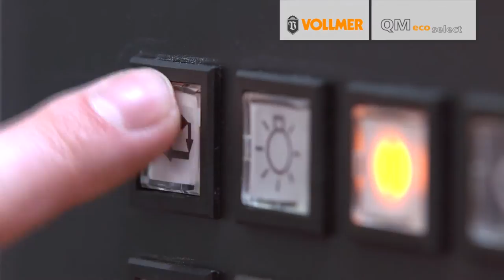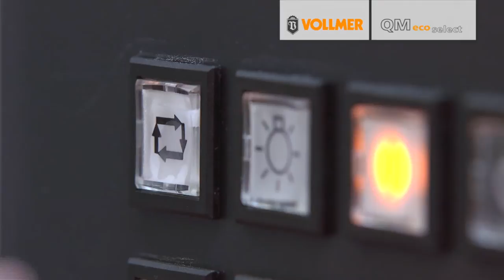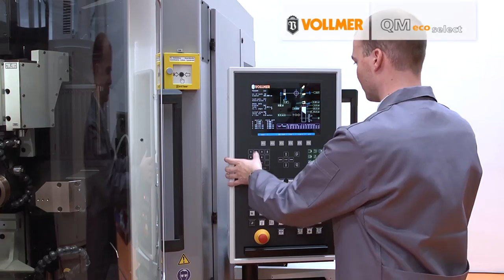Eroding machine for PCD tools // Saw Packet // VOLLMER QM eco select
Eroding PCD-tipped saws for wood processing with VOLLMER QM eco select: Disc erosion machine for the machining of PCD tools